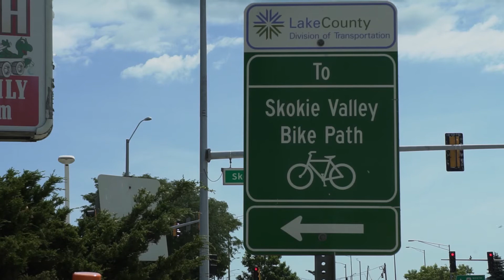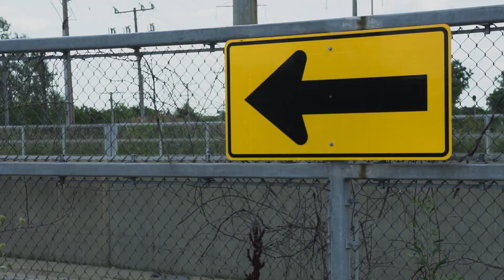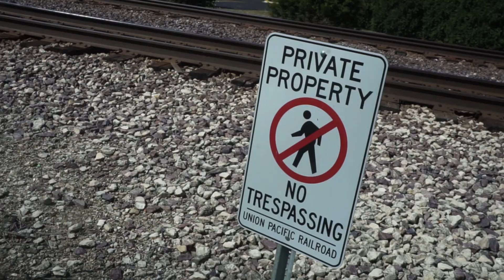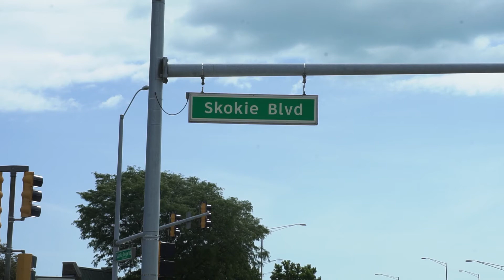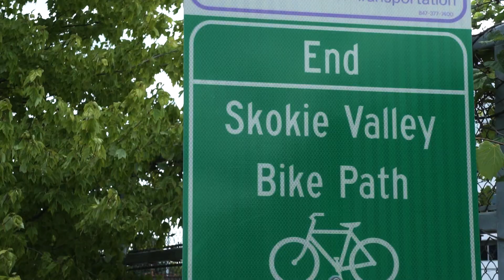Transportation Tuesday - Ep. 7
In today’s TransportationTuesday episode we’re getting out of our cars and into nature. We’ll discuss how our Department of Transportation and Highways is helping to bridge a gap on the Skokie Valley Trail creating connectivity between Lake and Cook Counties for pedestrians and bicyclists.